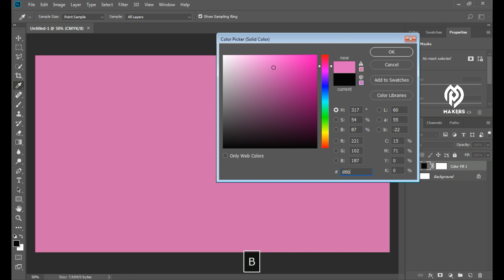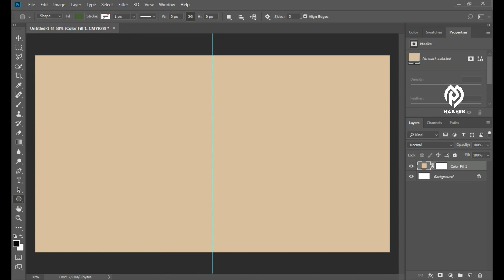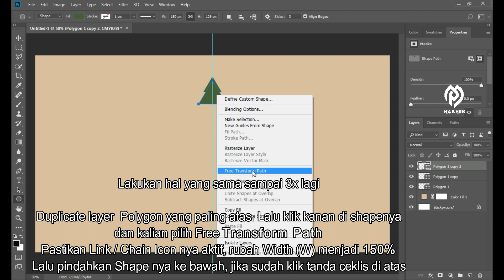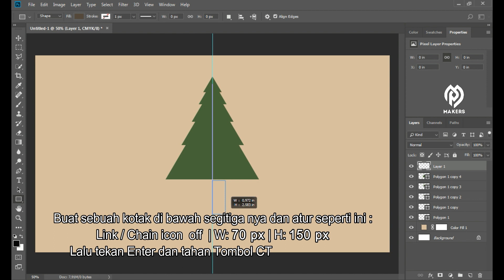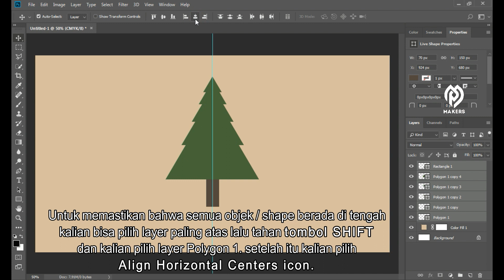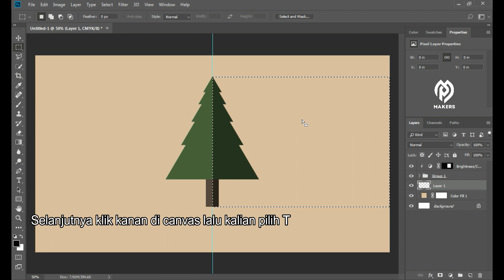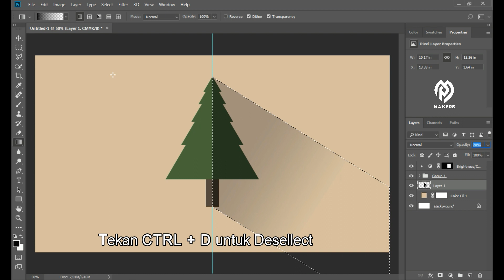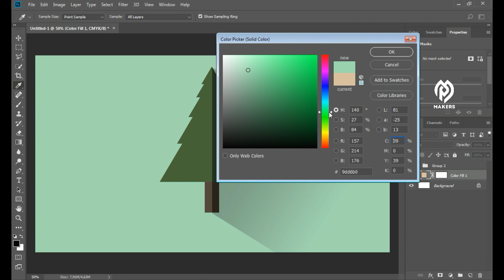Tutorial Photoshop | Cara Membuat Simple Tree Icon Dengan Photoshop Untuk Pemula | Flat Icon 002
Assallamualaikum Teman-teman Selamat Datang Kembali ke Tutorial MPC Makers, dalam Tutorial kali ini yang akan kalian Pelajari adalah cara membuat Tree Flat Design di Adobe Photoshop untuk pemula.